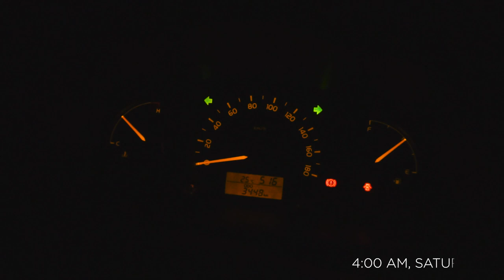NEW ZEALAND OF PANAY ISLAND | A Cinematic Video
Everyone needs a friend that will call & say “Get dressed we are going on an adventure”.

The best times in life are usually random, unplanned & completely spontaneous. Packed our bags, camping chairs, met at 4 am, chased the sunrise & had coffee on top of a hill with crisp cold air blowing on our faces while we share stories & laughters.

Kaya tag na si beshy! Wag ng drawing!